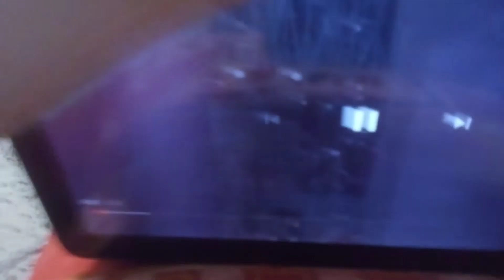geena Davis time lapse